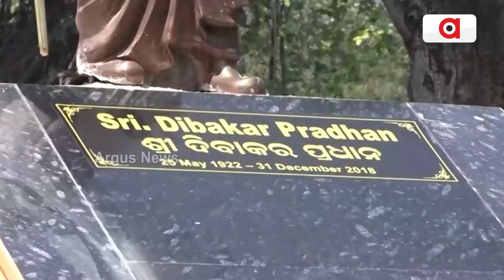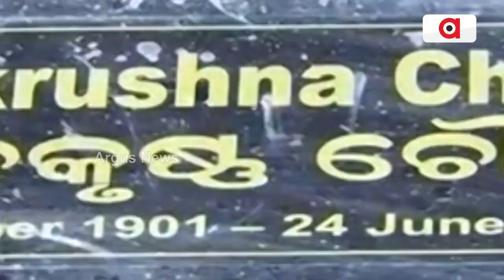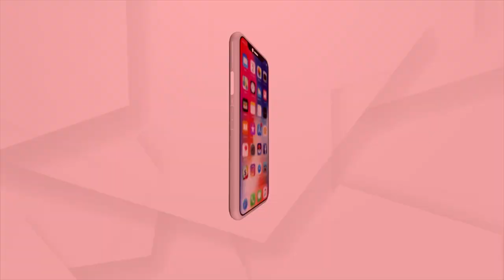Sata Katha || ସମ୍ନାନରେ ଅସମ୍ମାନ !